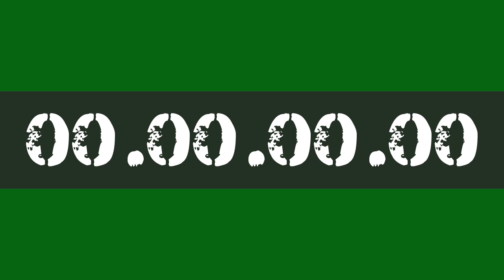5 MINUTE STUDY WORK TIMER HOURLY REMINDER BY AK47 FOR 10X PRODUCTIVITY